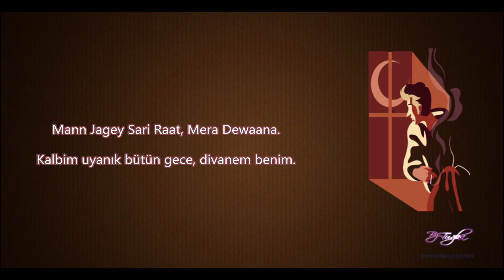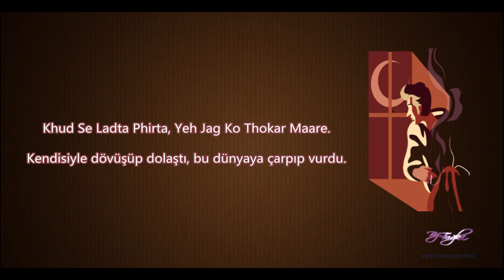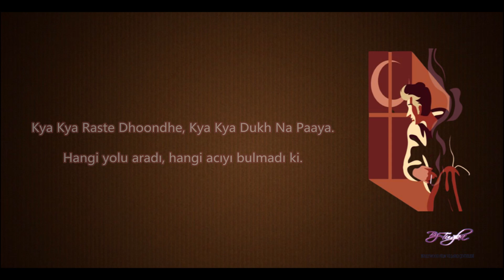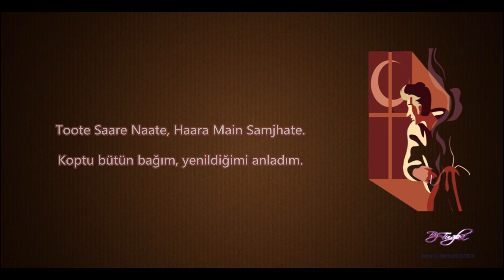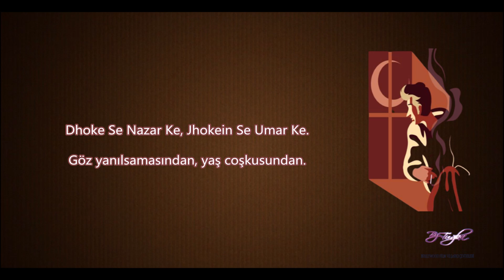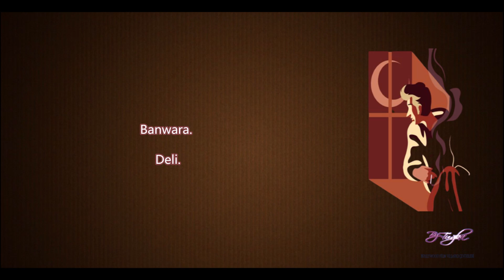Bitto Boss - Mann Jaage Türkçe Altyazılı